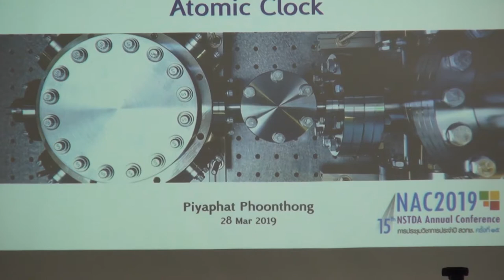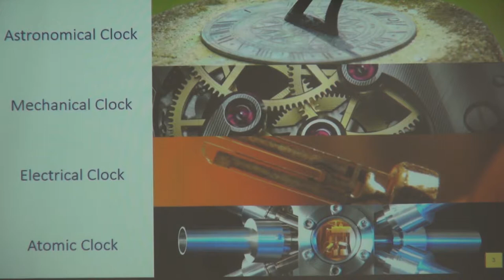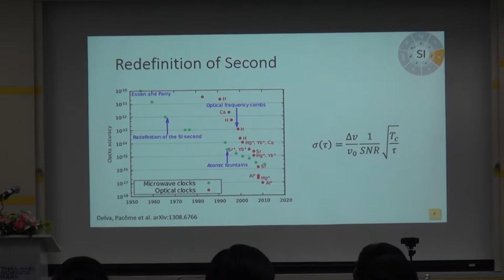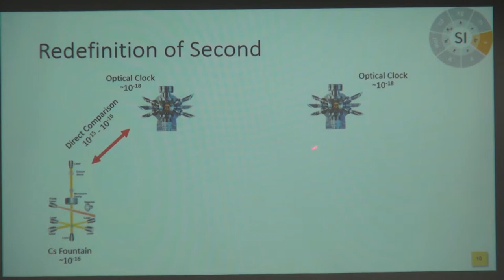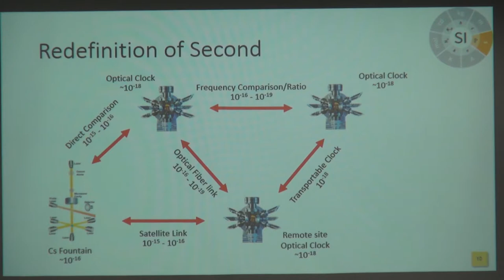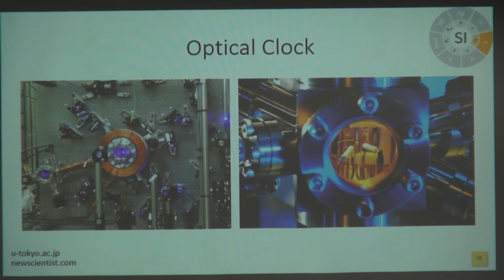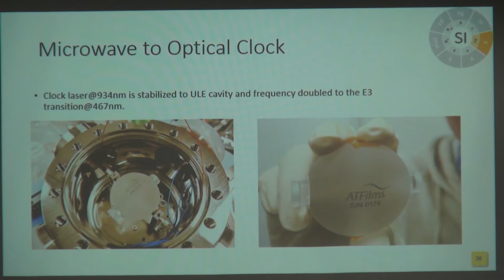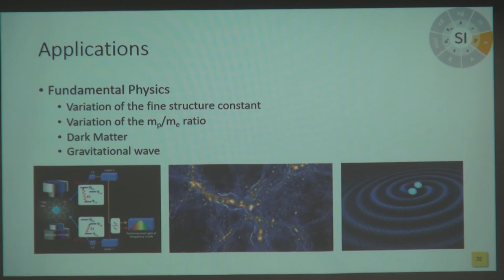เทคโนโลยีควอนตัม (Quantum Technology) (5/8)